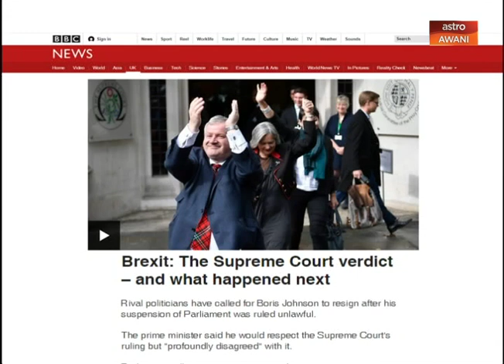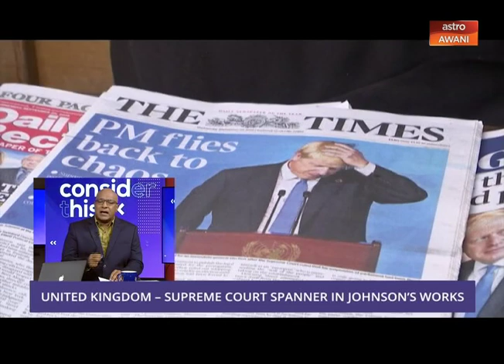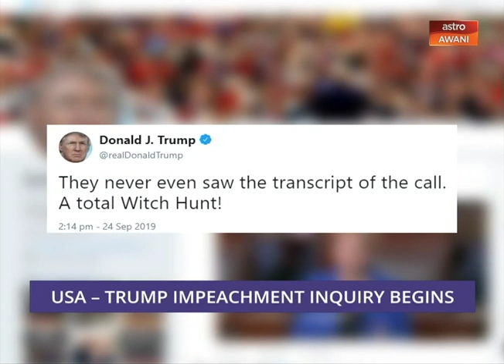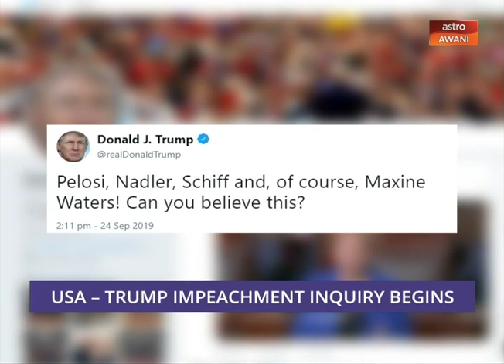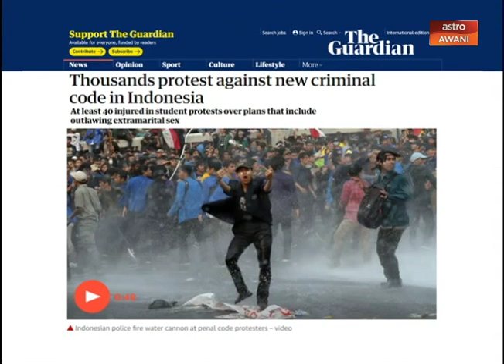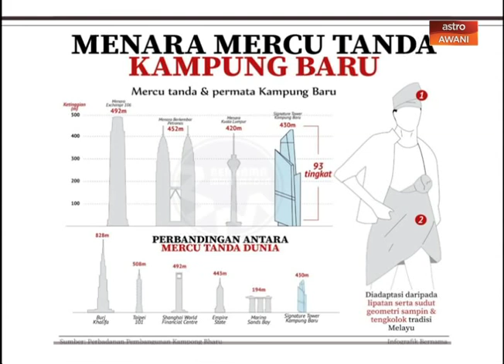Consider This Episode 37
There are multiple sides to the stories and issues of the day. Melisa and Sharaad speak to various experts and stakeholders to understand their perspectives - so you can consider all sides of the news.